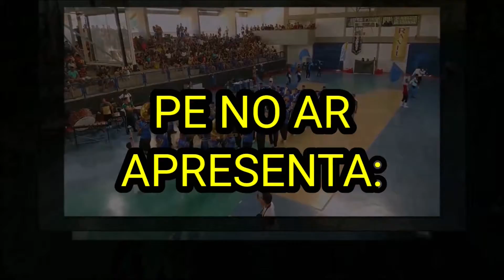BANDA DE PERCUSSÃO SINFÔNICA GERCINO COELHO NA SEMIFINAL DA COPA PERNAMBUCANA DE BANDAS 2020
SEMIFINAL 2020
XII Copa Pernambucana de Bandas e Fanfarras
7ª Etapa realizada no dia 20/12/2020 no GINÁSIO DE ESPORTES DA SERETARIA DE EDUCAÇÃO E ESPORTES DE PERNAMBUCO – VÁRZEA, RECIFE-PE